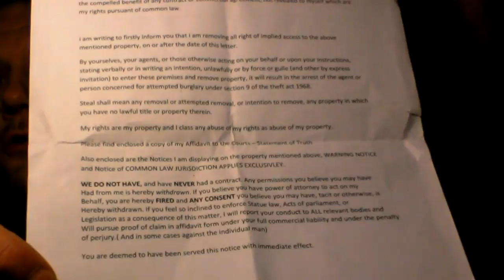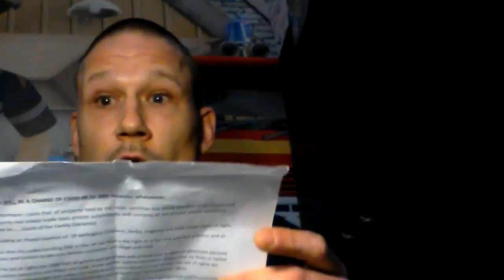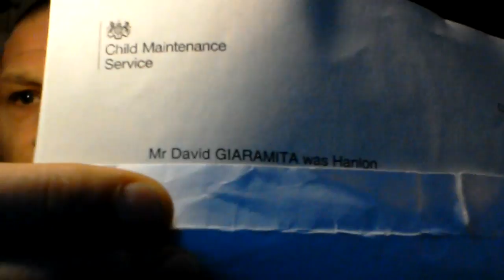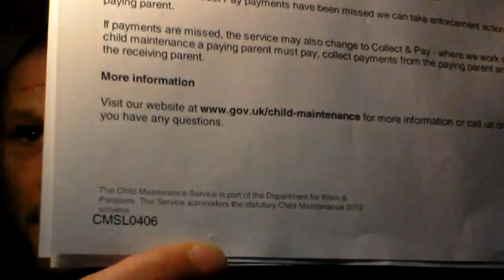1 November 2016 CSA call...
No contract..no consent..Call to Child Maintenance Services..aka DWP must see 2016..